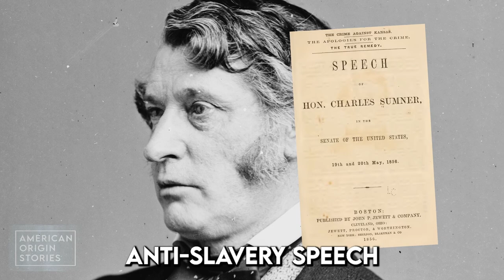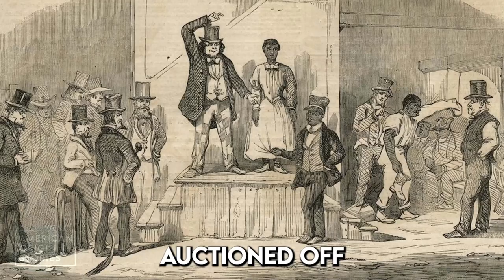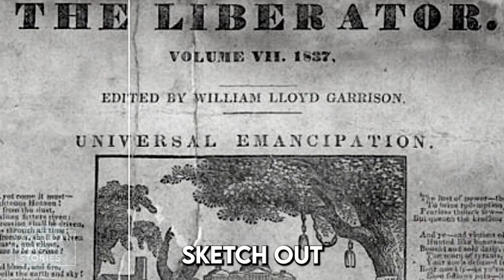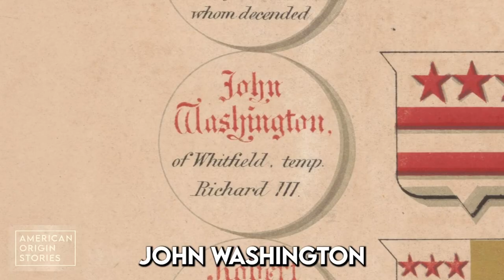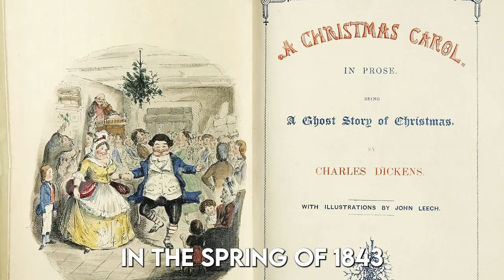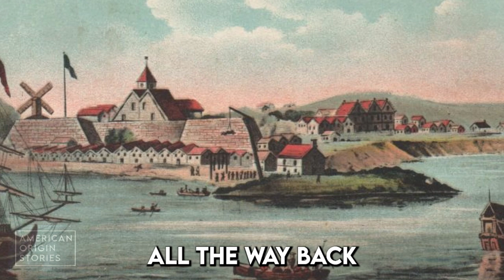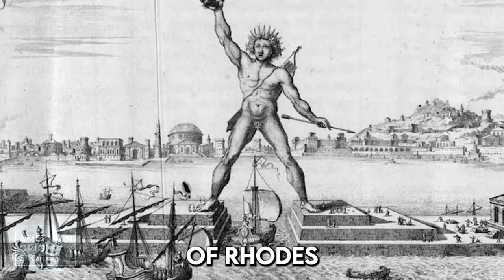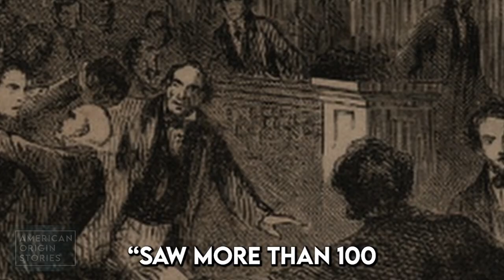AMERICAN ORIGIN STORIES - MINISODES 7 thru 17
Chapters below
0:00 Chapter 7 The Barbarians Who started the Civil War
3:12 Chapter 8 George Washingtons Other Name
5:58 Chapter 9 Founding Mother of Truth
9:13 Chapter 10 Founder of the Free Press
12:36 Chapter 11 Slavery & Independence
17:38 Chapter 12 Human Rights Heroes Santa & Scrooge
21:51 Chapter 13 How the Constitution Stopped the Revolution
24:17 Chapter 14 The Symbol of the United States
27:19 Chapter 15 Dr King's Direct Action
31:23 Chapter 16 America Hater
32:59 Chapter 17 Charles Dickens on the Perversion of the US House